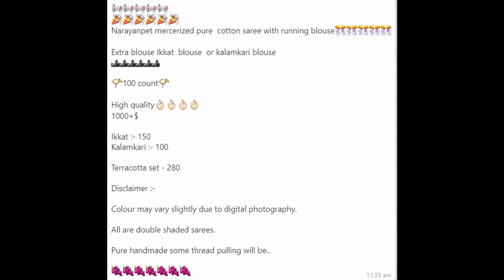Narayanpet mercerized pure cotton saree with running blouse | Ikkat blouse or kalamkari blouse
Narayanpet mercerized pure  cotton saree with running blouse🎊🎊🎊🎊

Extra blouse Ikkat  blouse  or kalamkari blouse
📯100 count📯
High quality
1000+$
Ikkat :- 150
Kalamkari :- 100
Terracotta set - 280

Colour may vary slightly due to digital photography.

All are double shaded sarees.

Pure handmade some thread pulling will be..

WELCOME TO SHIRLEY’S BOUTIQUE *Brings saree Direct from the weavers to You* We are manufacture of chettinad cotton sarees in Theni District. We manufacturing All Chettinad type cotton saree 60's , 80's & 100’s count thread cotton saree in Handloom & Powerloom .We Manufacturing High Quality cotton sarees & selling reasonable Price to our customers. Cotton saree is your best friend.
• Sorry, COD Not available (online payment only Tez, paytm, Google Pay & net banking ) • Dispatch will be same day or next day after payment only. • After dispatch we will send you courier tracking number through whatsapp • Depends on distance item you will receive saree max 5 ~ 7 working days. • If you find any damage you can returned to our address. • Due to digital photography minimum color variation will be there. So, No Exchange saree for color variation.